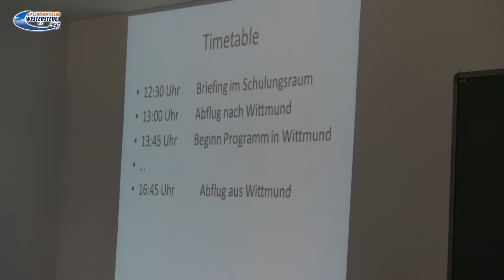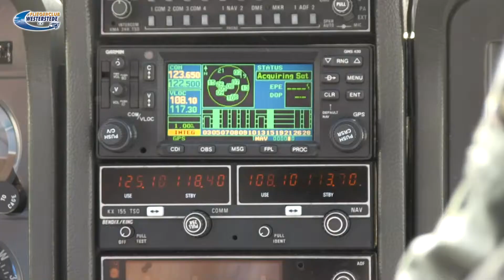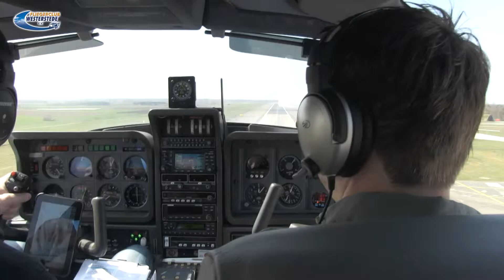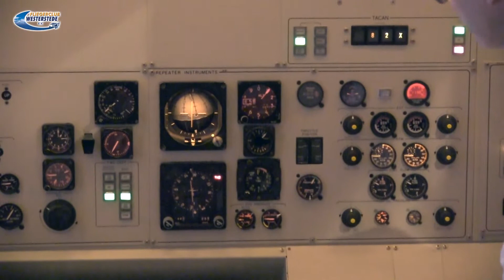Fliegerclub Westerstede 4, Besuch in Richthofen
Ende der Phantom F4 und der Eurofigther als Nachfolger
Kamera und Schnitt: Norbert Pollak, Filmclub Flash-Off, Oldenburg